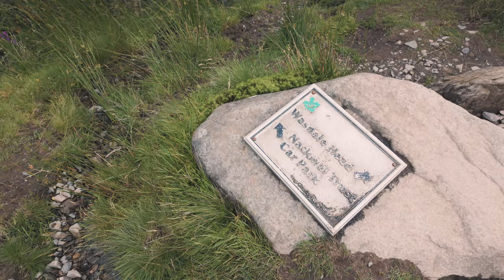Climbing England's Tallest Mountain | Sca Fell Pike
In this video, we climb England's Tallest Mountain, Sca Fell Pike!

Join us on an exhilarating adventure as we climb Sca Fell Pike, England's highest mountain! In this video, you'll see us tackle the challenging trails, enjoy breathtaking views, and experience the thrill of reaching the summit of Sca Fell Pike. Our journey through the stunning landscapes of the Lake District makes this an unforgettable hiking experience.

As a couple, we love exploring the great outdoors and sharing our adventures with you. This hike was particularly special, combining the beauty of nature with the challenge of a mountain climb. Watch as we navigate the rugged terrain, capture some amazing footage, and share tips for anyone planning to hike Sca Fell Pike.

Whether you're a seasoned hiker or just looking for some travel inspiration, we hope our Sca Fell Pike vlog motivates you to get out and explore.